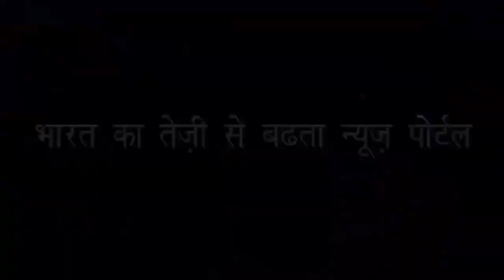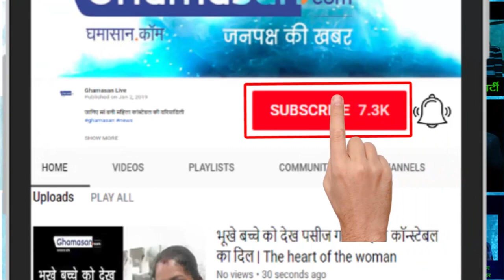आम आदमी के सांसद ने कहा हम किन्नरों के साथ हैं|Aam Aadmi MP said we are with kinars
संसद में आने वाले बिल का विरोध करेंगे|Will oppose the bill coming to Parliament